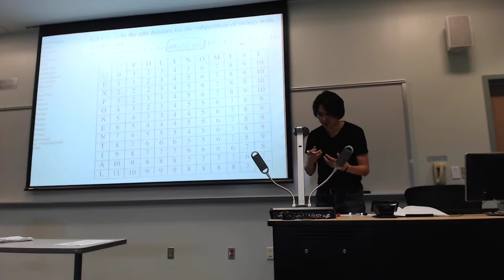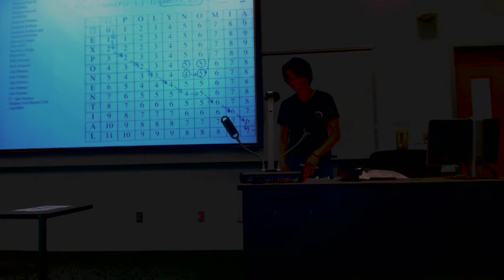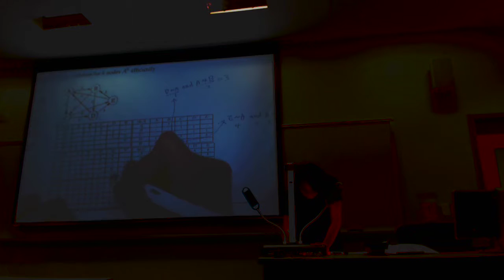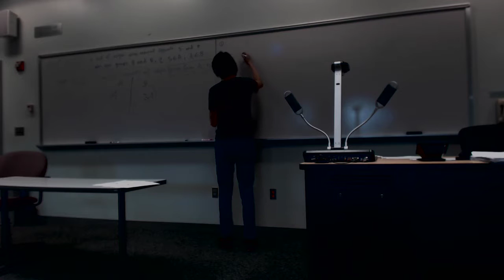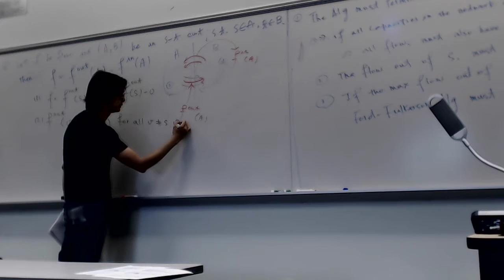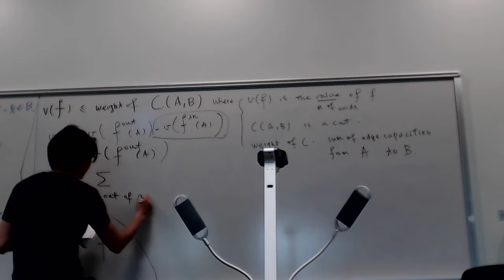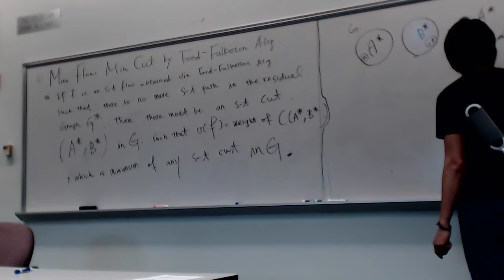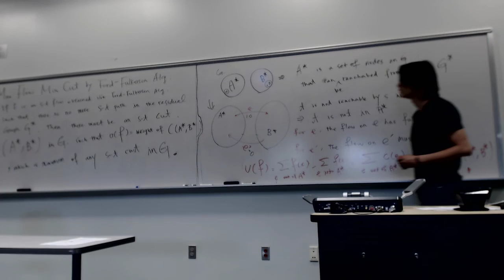6/13 part 1